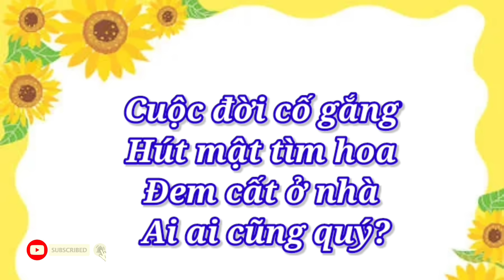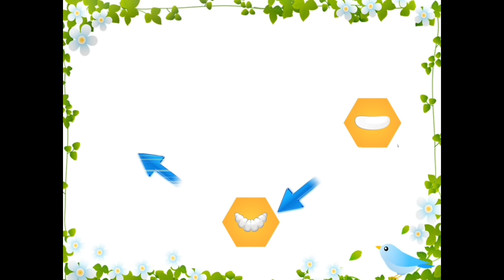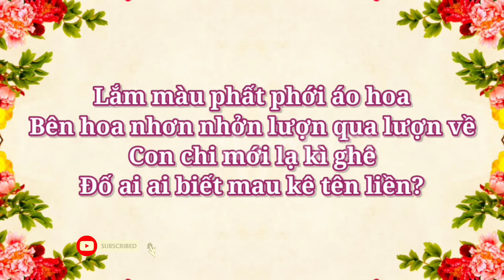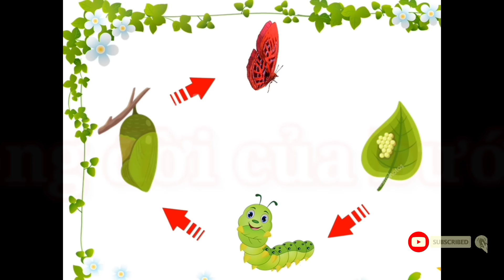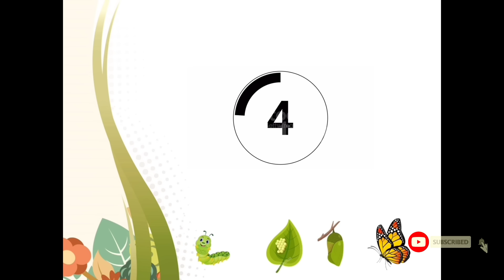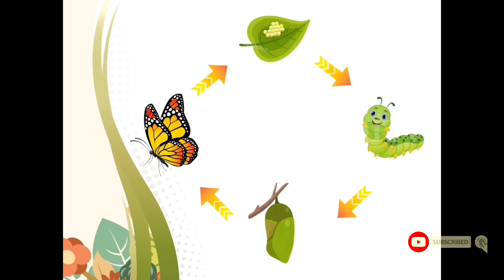Tìm hiểu về côn trùng - Tìm hiểu và khám phá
Côn trùng thuộc nhóm động vật có số lượng đa dạng nhất hành tinh. Trên thế giới có khoảng 6 – 10 triệu loài còn đang sinh tồn, số lượng này nhiều hơn với số lượng tất cả các loài động vật khác cộng lại. Trong đời sống hằng ngày, thật không khó để bạn nhìn thấy các loài côn trùng xung quanh ta, tuy nhiên để hiểu về chúng và hình thái phát triển của chúng thì không phải ai cũng biết.